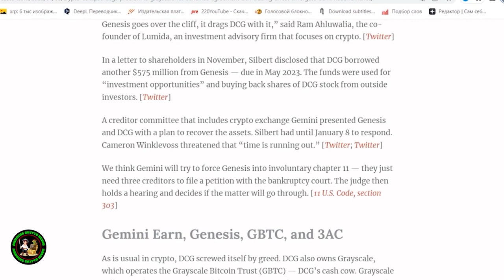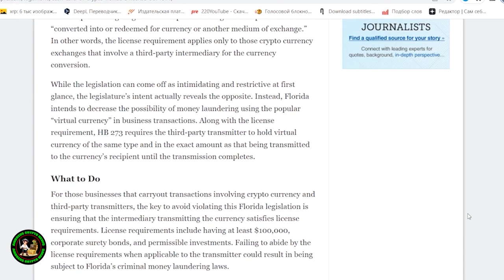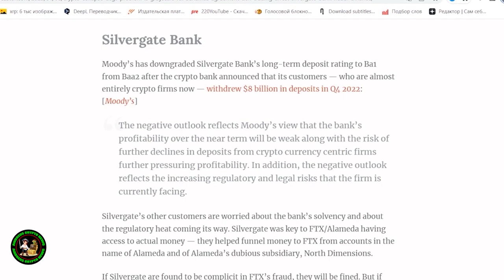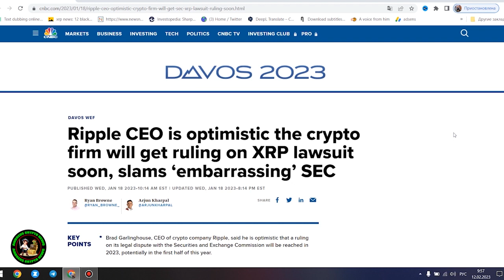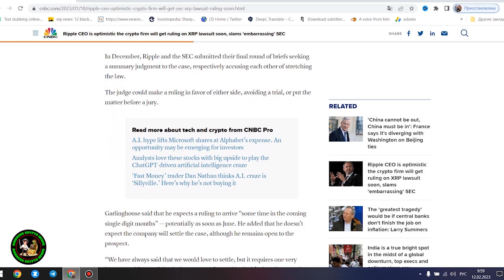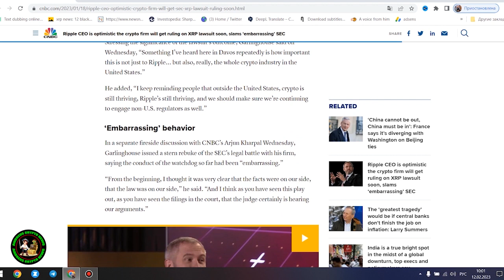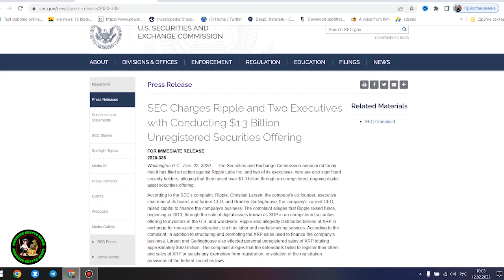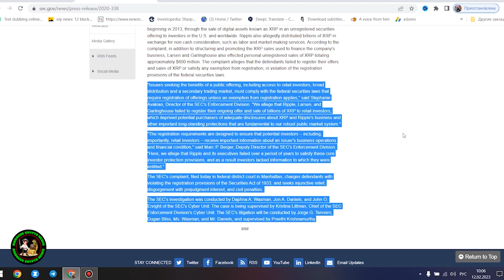Ripple XRP LAWSUIT END IS HERE! SEC SCHEDULING FILED!